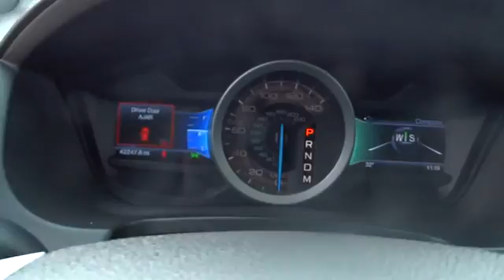2015 Ford Explorer Denver, Lakewood, Golden, Highlands Ranch, Brighton, CO FGB11290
Lakewood Ford
11595 W 6th Ave

Check out this gently-used 2015 Ford Explorer we recently got in. Your buying risks are reduced thanks to a CARFAX BuyBack Guarantee. In their original incarnation, SUVs were chiefly owned by folks who valued utility above sport. Not anymore! The Ford Explorer XLT redefines the SUV and makes the perfect all around family companion. At home in the country and in the city, this 2015 4WD Ford Explorer XLT has been wonderfully refined to handle any occasion. Smooth steering, superior acceleration and a supple ride are just a few of its qualities. The look is unmistakably Ford, the smooth contours and cutting-edge technology of this Ford Explorer XLT will definitely turn heads.
POWER LIFTGATE,TRAILER TOW PACKAGE (CLASS III)  -inc: Engine Oil Cooler  4.7 Pin Wiring Harness,DUAL PANEL MOONROOF,EQUIPMENT GROUP 202A  -inc: Radio: AM/FM Stereo w/Single CD/MP3 Capable  6 speakers  media hub w/auxiliary audio input jack  1 USB port and SiriusXM satellite radio   Note: SiriusXM satellite radio includes 6 month prepaid subscription (48 contiguous states)   Service not available in Alaska or Hawaii  Premium Audio System w/9 Speakers  Driver Connect Package  meteorite black center-stack  Auto-Dimming Rearview Mirror  SYNC w/MyFord Touch  2 driver configurable 4.2  color LCD displays in instrument cluster  8  LCD color touch-screen in center stack  2 USB ports  SD card reader  5-way controls located on steering wheel  911 assist  Vehicle Health Report (VHR) and SYNC services (traffic reports  GPS based turn-by-turn directions and information services)   Note: SYNC services include a complimentary one year prepaid subscription (one phone/primary account)  Dual Zone Electronic Automatic Temperature (DEATC)  Comfort Package  Rearview Camera,Black Power Heated Side Mirrors w/Convex Spotter  Manual Folding and Turn Signal Indicator,Fixed Rear Window w/Fixed Interval Wiper  Heated Wiper Park and Defroster,60-40 Folding Split-Bench Front Facing Manual Reclining Tumble Forward Premium Cloth Rear Seat,Fixed 50-50 Split-Bench Premium Cloth 3rd Row Seat Front  Manual Fold Into Floor and 2 Fixed Head Restraints,Leather/Metal-Look Steering Wheel,Leather/Chrome Gear Shift Knob,Seats w/Premium Cloth Back Material,4-Wheel Disc Brakes w/4-Wheel ABS  Front And Rear Vented Discs  Brake Assist  Hill Descent Control and Hill Hold Control,Low Tire Pressure Warning